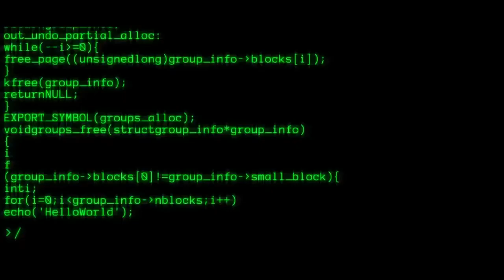PULSUL ZILEI 27 SEPT 2019. TRAFIC RUTIER PERICULOS IN FATA SCOLILOR. UN NOU OPERATOR LA SALUBRITATE